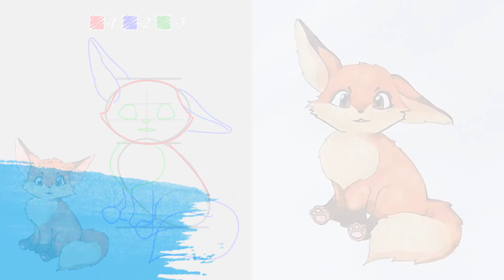КАК НАРИСОВАТЬ ЛИСЕНКА. Рисунки для начинающих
В этом видео, ты узнаешь, как нарисовать ЛИСЕНКА, поэтапно. Рисуем животных просто и без лишних слов, всё понятно даже для начинающих.

On the Way — Vlad Gluschenko